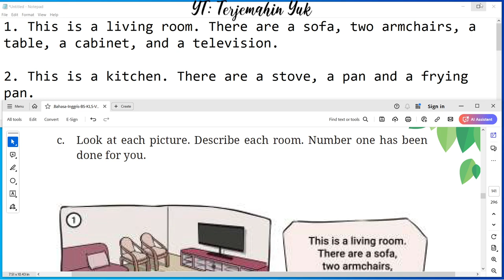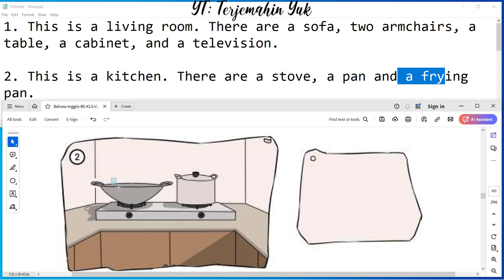Hal. 109-110 kelas 7 Terjemahan Buku Bahasa Inggris SMP Kurikulum Merdeka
Worksheet 3.6 Describe each room.

terjemahin yuk
terjemahinyuk
terjemahkan yuk
Tingkat Lanjut
kunci jawaban
belajar bahasa inggris
pelajaran
halaman